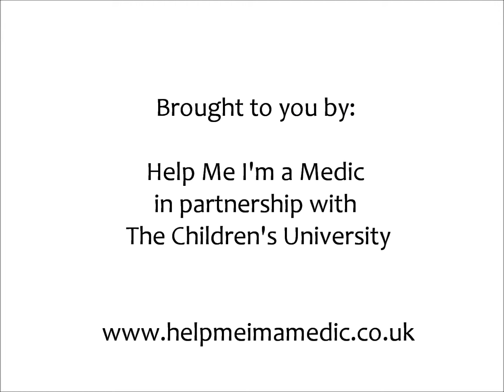Mini Medical School Reviews Norwich 2015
Want to know what our mini medics thought of our first Mini Medical school in Norwich? Watch this video - we had so much fun!

Generation Medics [formerly Help Me I’m a Medic] is a friendly online non-profit community that’s supported by the NHS to inspire the next generation of healthcare professionals.

About Generation Medics: We offer career-spanning support to help people from all backgrounds to enter the medical world and thrive in their careers. Our services include various courses and resources aiding with applications, career-development & enrichment. Our community of students and healthcare professionals are accessible online through our Forum where you can get advice, information and support as well as links to useful resources dependant on your individual needs. Take a look for yourself and say Hi

We don’t want to bore you with all the typical spiel, so if you want to find out more or be inspired check out our links ⇢